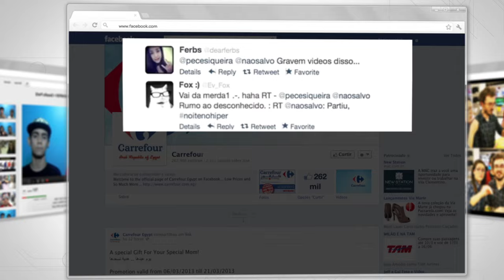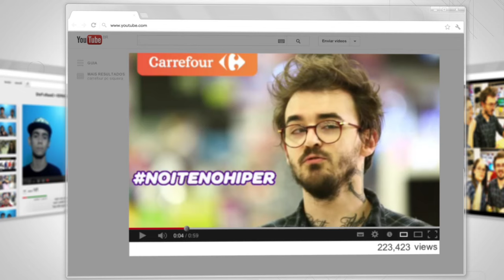Carrefour | Noite No Hiper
Ação de divulgação do Especial de Tecnologia do Carrefour - Short List no CCSP 2014